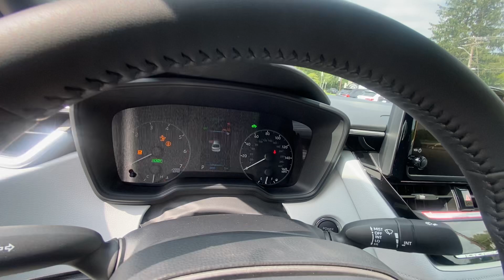2023 Toyota Corolla SE Hybrid